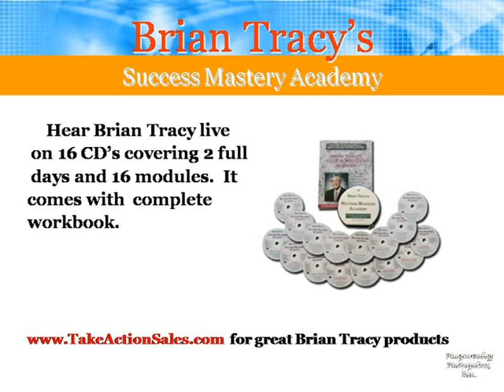Brian Tracy Audio Program Success Mastery Academy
Brian Tracy fantastic audio program Success Mastery Academy.    Topics include sales, leadership, financial independence, secrets of self-made millionaires, goals, etc.